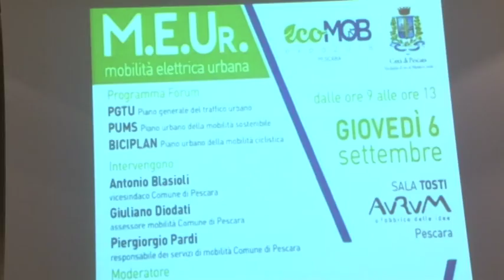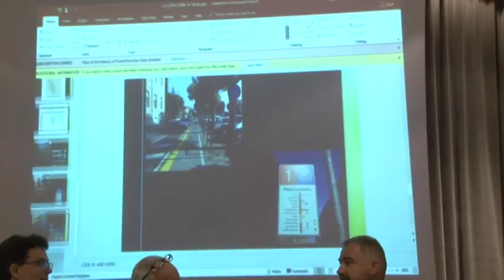All'Aurum di Pescara il Meur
Un tavolo di confronto sulla Mobilità Elettrica Urbana, a cura della EcoMob Expo 2018 e con il patrocinio del Comune di Pescara. Questo il progetto Meur che si è tenuto questa mattina all'Aurum di Pescara